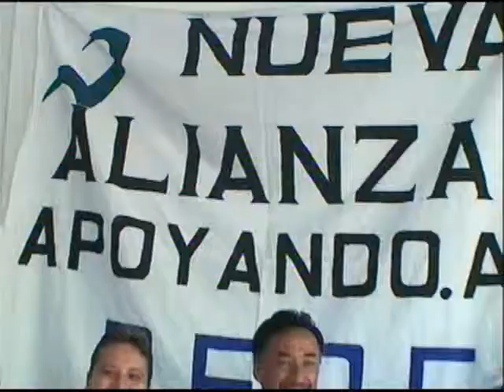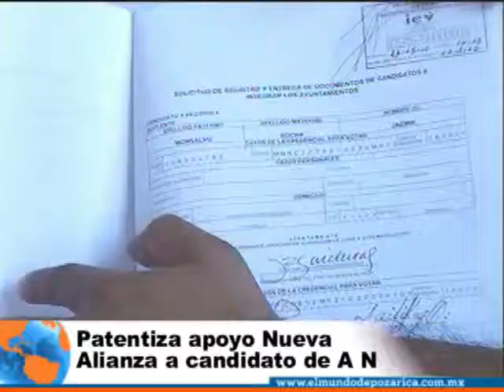Nueva Alianza con Pepe Romero.mp4